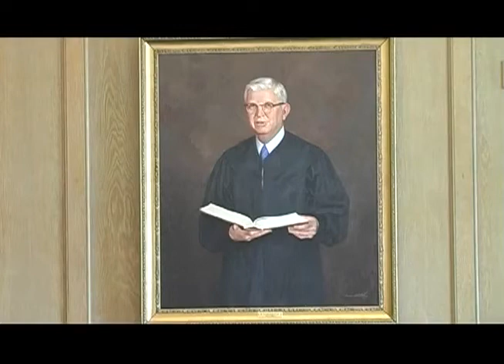The Honorable James A Parker Oral History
In 2006, the State Bar Senior Lawyers Division authorized the organization of an Oral History Project as a public service endeavor intended to capture for the permanent historical record a picture of the practice of law in New Mexico through the eyes of those who lived it.

Extensive interviews of senior lawyers and judges uncover personal insights often lacking in written documentary sources. Firsthand accounts of important events and experiences, supplemented with personal and anecdotal material for illustration, record each interviewee's unique relationship and contribution to the subject.